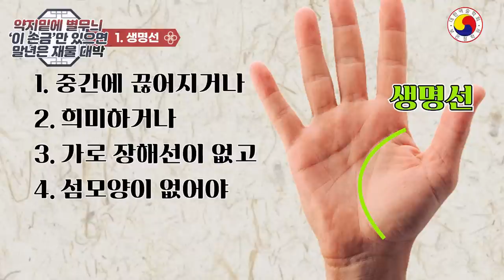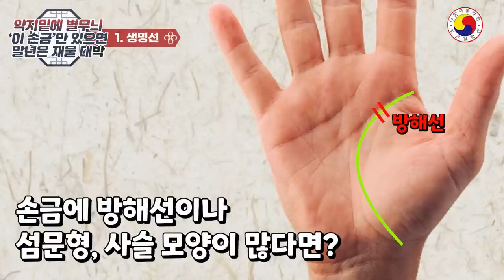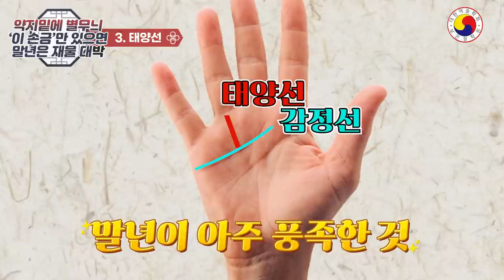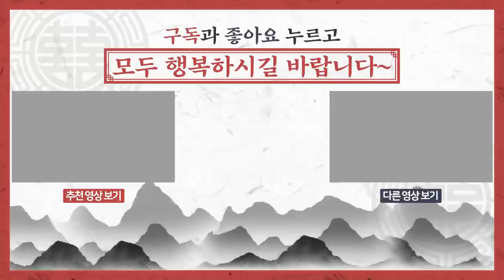손금생명선과 재물선/이곳에 이런 문형이 있으면 말년은 만사 OK/인생 로또 맞는거다!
늙을수록 필요한 두 가지, 건강과 재물! 손금에서 모두 나타난다.
좀더 자세한것은 보은도사 블로그와 카페에서 보실 수 있습니다